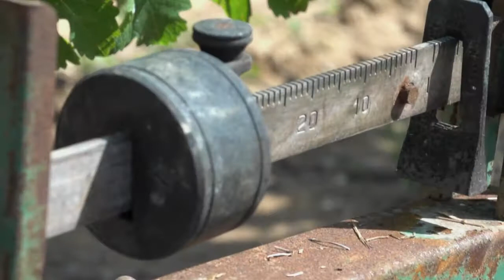Grande Vendemmia in Costume 2014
Grande Vendemmia in Costume "Falesco/Bordeaux En Primeur". Evento realizzato per i Custodi di Montiano lunedì 15 settembre 2014 nella Tenuta di Montecchio, in Umbria.

Gli ambasciatori del vino simbolo di Falesco sono stati trasportati in una giornata d'altri tempi, iniziata con una merenda di campo e proseguita con una vendemmia rievocativa, nella quale si sono affrontate quattro squadre.

L'evento è culminato nella Foresteria Falesco, dove lo Chef Niko Romito (il più giovane chef italiano ad aver ricevuto Tre Stelle Michelin) ha preparato il pranzo per una tavolata di oltre 30 metri.

755 foto dell'evento visibili sul profilo Google+ e sulle pagine Facebook e Pinterest di Falesco